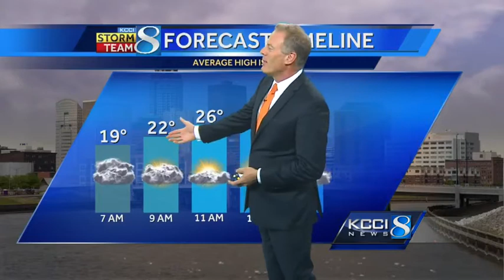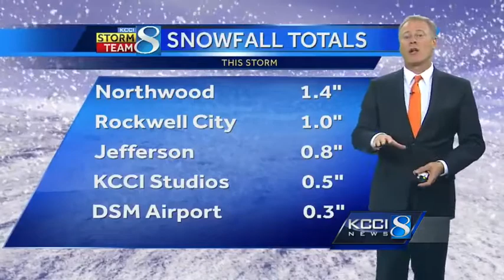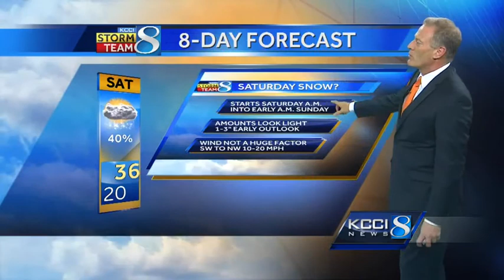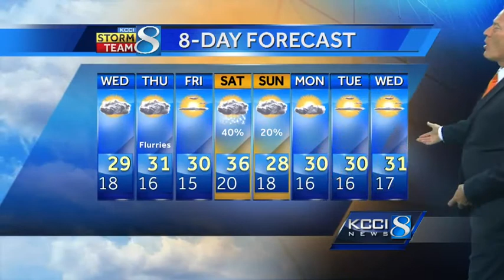KCCI 8 weather forecast